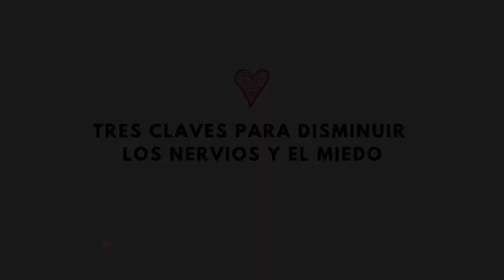Primera Clase: Taller de Oratoria Carolina Martinez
TALLERES DE PRIMAVERA 2020
Nuevo Taller Virtual de Oratoria
Con la periodista Carolina Martínez

Primera Clase:  lunes 26 de octubre, 19:00 hrs.

“Luz, cámara… ¡atrévete!: técnicas y herramientas
para comunicar con emoción en el mundo virtual”.

Aprenderemos a conectarnos con una audiencia en forma asertiva, comunicándonos con autenticidad, confianza y emoción.

Serán 10 sesiones, todos los lunes a las 19:00 hrs.

Facebook: Corporación Cultural de La Reina
Canal Youtube: Corporación Cultural de La Reina